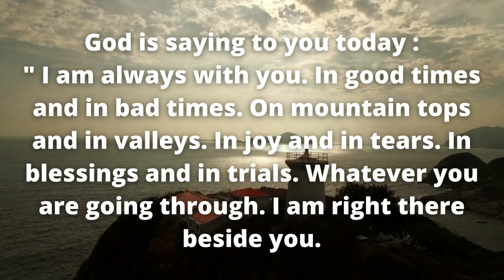GOD : I Am Always With You In Your Good Times And In Bad Times 😇